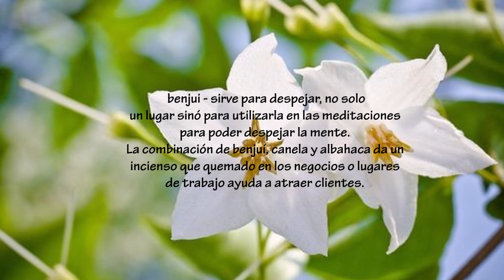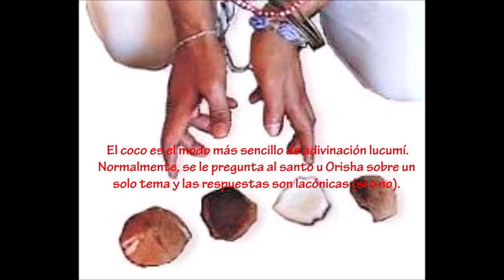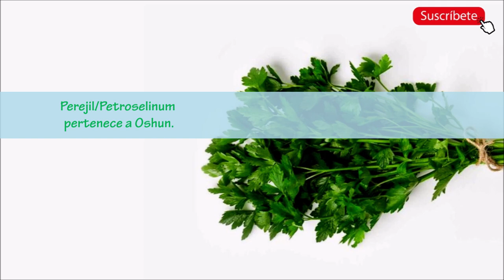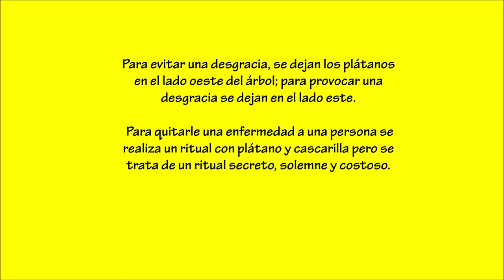Plantas De Los Orishas│Rituales De Santeria En Cuba (Parte 1)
En la práctica de la Regla de Ocha y la Regla de Palo Monte, las plantas representan la energía y el espíritu desde donde surgen todas las fuerzas. El dueño de la vegetación es Osain, quien nació de las entrañas de la tierra.  El panteón yoruba está formado por un conjunto de deidades a las que se les asocia un poder, atributos específicos, determinadas fuerzas de la naturaleza y partes del cuerpo. En la práctica de la medicina yoruba cada orisha requiere hierbas y alimentos específicos para fortalecer o restablecer la energía y así mostrar su equilibrio.